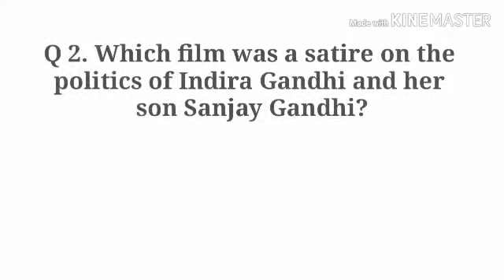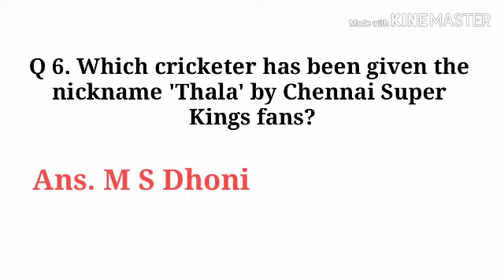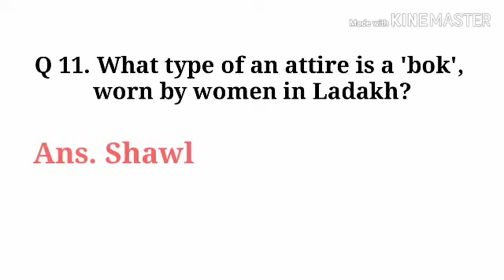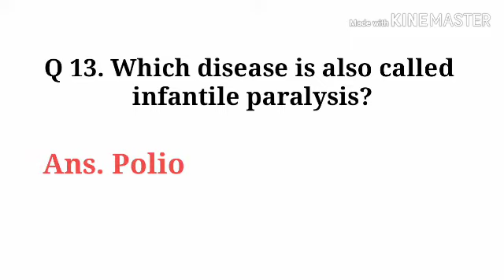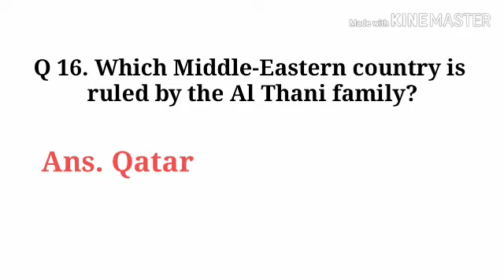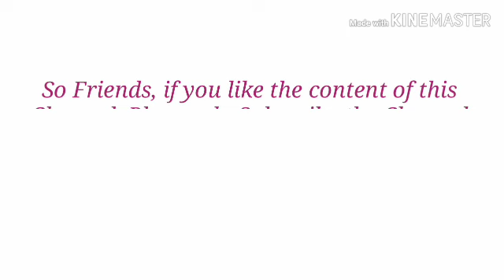General Knowledge Quiz | Part-37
This video contains Important General Knowledge Questions and Answers which would be very helpful to all.